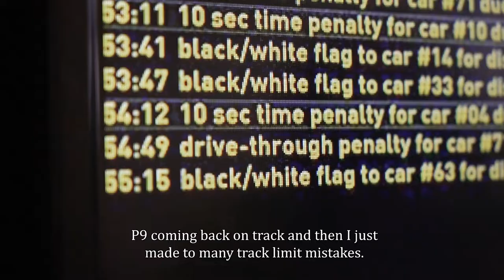ADAC GT Masters day 2 action Qualifying and race Red Bull Ring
On the limit and over the limit? See here what happened during day 2 at the Red Bull Ring race of the ADAC GT Masters!